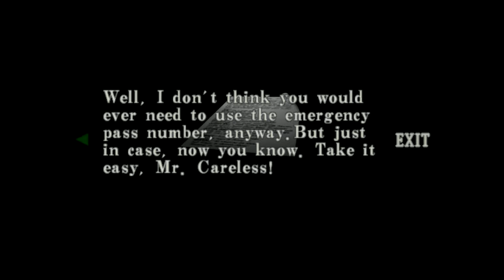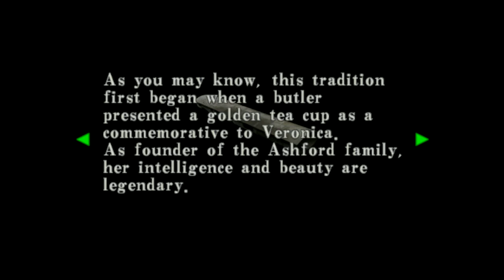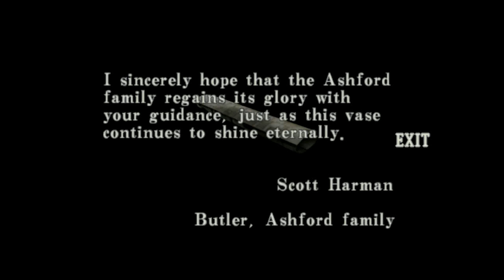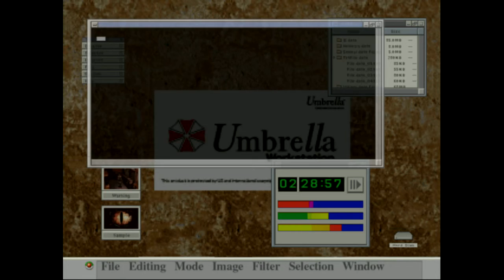2016-10-29 - Resident Evil: Code Veronica X - Part 4